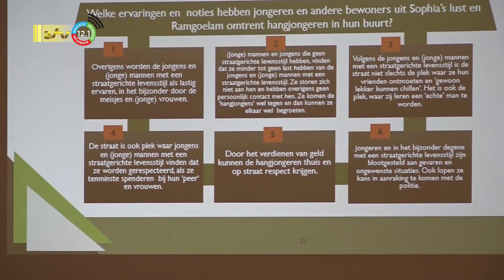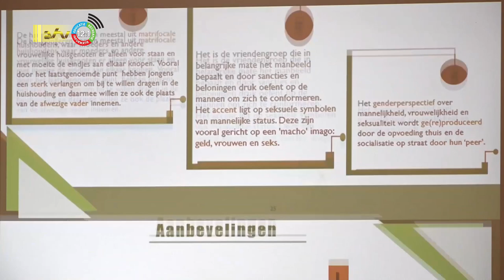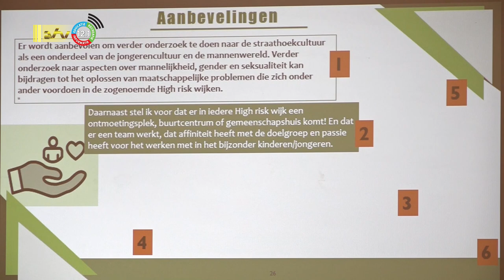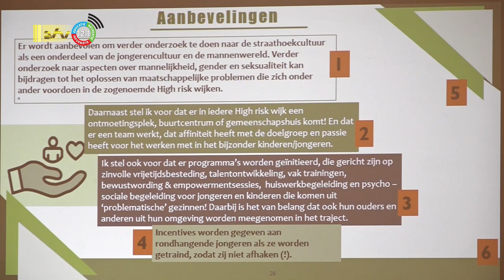15 11 2022 Hangjongeren in Sophia’s Lust en Ramgoelam